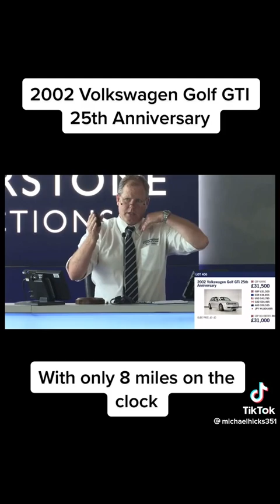2002 Volkswagen golf GTI 25th anniversary - Sells for Crazy money only 8 miles on the clock